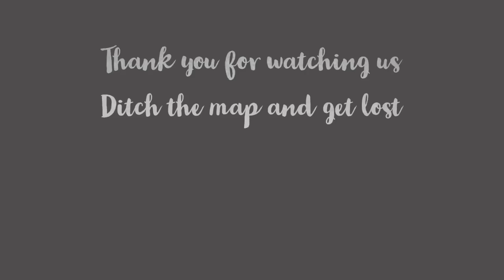Best of Budapest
The funicular had been meticulously reconstructed and rebuilt in a vintage style after being completely destroyed in a WWII bombing raid.

The Buda Castle Funicular was admitted to the list of UNESCO World Heritage sites in 1987.

Currently it runs on a 95-meter route of 50 meters elevation and has two tram cars. The Buda Castle Funicular has two stations, the lower station is at the Buda end of the Chain Bridge and the upper station is on Castle Hill, between Royal Palace and Sandor Palace. The upper station of the Funicular is where the Castle Tour & Funicular package descends to the riverbank level to continue the guided tour on the river Danube (and to rest your feet).